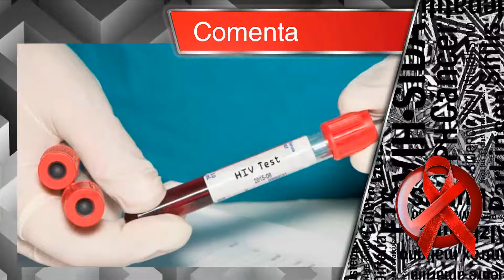Cura funcional de un paciente con infección primaria de VIH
Un estudio realizado por expertos del Hospital Clínic de Barcelona, Idibaps (Institut d’investigacions Biomèdiques August Pi i Sunyer), el Instituto de Investigación del Sida IrsiCaixa y el Instituto de Salud Carlos III de Madrid ha conseguido el primer caso de curación funcional a largo plazo de una paciente mayor de 50 años con infección primaria por VIH. Los resultados se han presentado en el marco del X Congreso Nacional de GeSIDA que se ha celebrado en Madrid. Ante un antígeno extraño, el sistema inmunitario se activa y, al eliminarlo, regresa a un estado de reposo. En la infección primaria por VIH, este sistema permanece activo de forma crónica, lo que favorece la replicación viral persistente (es decir, la multiplicación de las partículas virales en el interior de la célula hospedadora), lo que se acompaña de un aumento de la viremia por la replicación viral en linfocitos y la consiguiente diseminación del VIH a diversos tejidos, tras lo que vendría la fase de infección aguda. La investigación se realizó sobre una paciente de 59 años en el momento del diagnóstico (actualmente tiene 70) con infección primaria de VIH adquirida por vía sexual, acompañada de candidiasis oral y esofagitis herpética. Se inició tratamiento antirretroviral (lopinavir/ritonavir, emtricitabina, tenofovir) y a los dos meses el ARN del virus se volvió indetectable en plasma y al retirar el tratamiento antirretroviral a los 12 meses no recuperó la condición de detectable durante los siguientes 10 años (periodo en el que no recibió más tratamiento antirretroviral), presentándose también una recuperación clínica completa y rápida y una normalización del sistema inmunitario sin ninguna complicación médica. En el laboratorio, se pudo obtener el virus de las células T CD4 extraídas de la paciente y estas células (linfocitos o glóbulos blancos, parte esencial del sistema inmune y que dirigen la respuesta contra las infecciones) eran permisivas para la superinfección por el VIH, pero la capacidad infecciosa se redujo notablemente en las células mononucleares de sangre periférica (PBMC en sus siglas en inglés, un tipo de células inmunitarias entre las que se incluyen linfocitos, monocitos y macrófagos), lo que justifica una investigación adicional para identificar el factor que impide la replicación viral. Los autores creen que esta inhibición podría al menos parcialmente estar mediada por las células NK, unas células que forman parte de la inmunidad innata. Los autores de este estudio destacan la importancia de encontrar casos adicionales como el descrito, con aviremia prolongada sin terapia antirretroviral, ya que presentan una significativa utilidad para encontrar estrategias para la cura funcional del VIH. Mayor contagio entre adolescentes Por otro lado, el congreso también ha sido escenario de la presentación del Cohorte Nacional de Niños con VIH (CoRISpe) de los diagnósticos producidos entre 1997 y 2015. La epidemia de VIH pediátrico ha evolucionado en las dos últimas décadas en España de forma similar a la de otros países desarrollados, con menos casos de niños autóctonos VIH de transmisión vertical, menor número de madres españolas, más diagnósticos de niños inmigrantes y un incremento de las transmisiones por vía sexual, que en el caso particular español han crecido por encima del 15 por ciento en este periodo. En este periodo se diagnosticaron de VIH 327 adolescentes. La mediana de edad al diagnóstico fue 18,7 años y el 74,3 por ciento fueron varones. De ellos, el 68,9 por ciento fueron hombres que tienen sexo con hombres. Un estudio realizado por expertos del Hospital Clínic de Barcelona, Idibaps (Institut d’investigacions Biomèdiques August Pi i Sunyer), el Instituto de Investigación del Sida IrsiCaixa y el Instituto de Salud Carlos III de Madrid ha conseguido el primer caso de curación funcional a largo plazo de una paciente mayor de 50 años con infección primaria por VIH. Los resultados se han presentado en el marco del X Congreso Nacional de GeSIDA que se ha celebrado en Madrid. Ante un antígeno extraño, el sistema inmunitario se activa y, al eliminarlo, regresa a un estado de reposo.